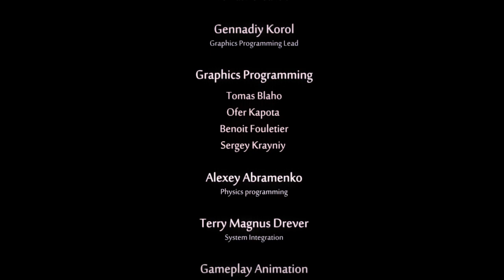Ori and the Will of the Wisps - Gameplay footage